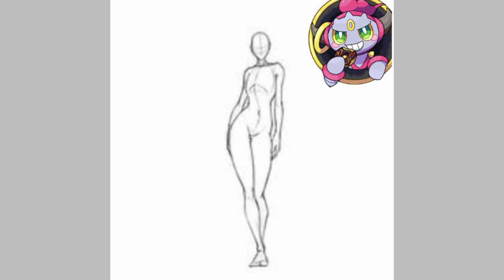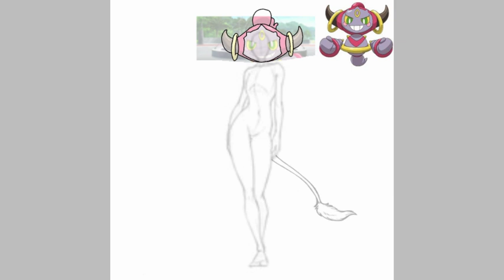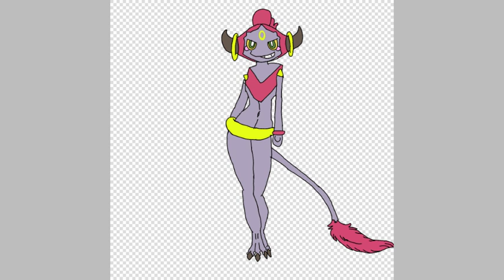March 12, 2019